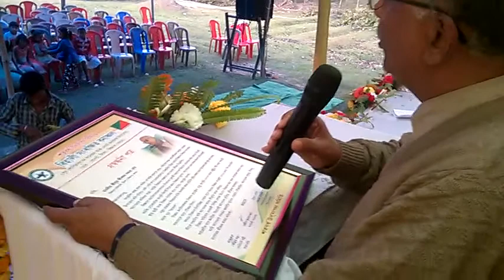Awards: Prof Kshiradhar Baruah Felicitated by Natures Banyapran, Behali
On the occasion of 100 years celebration of Behali Reserve Forest